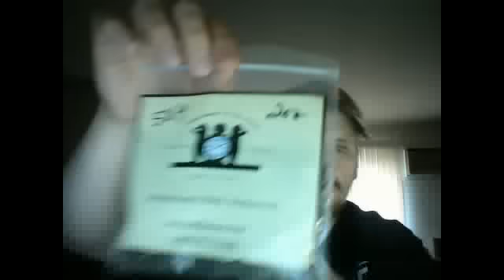Pipe Smokin' & Checkin' In & Voxer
Just  saying  hello  to  everybody.  I  am  the  world  famous PolishPiper  for  those  of  you  who  don't  know  me.